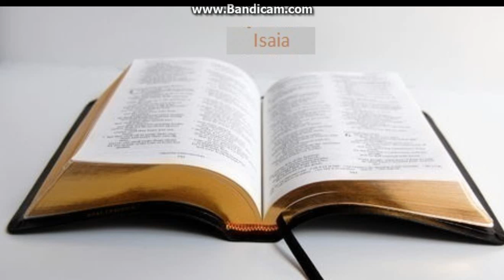Biblia la rand: Isaia capitolul 64